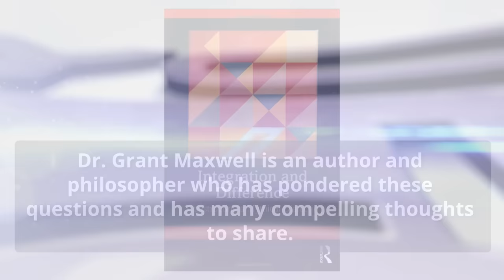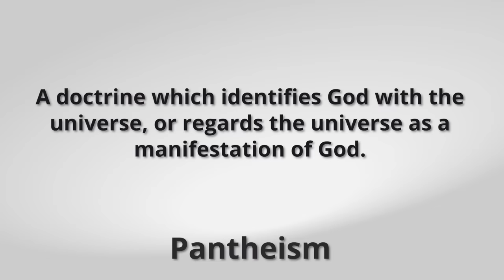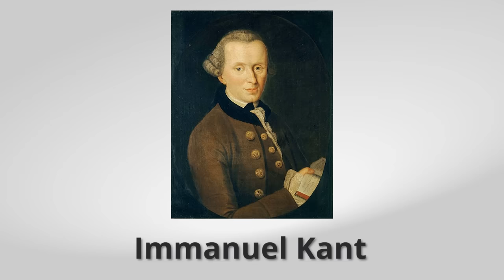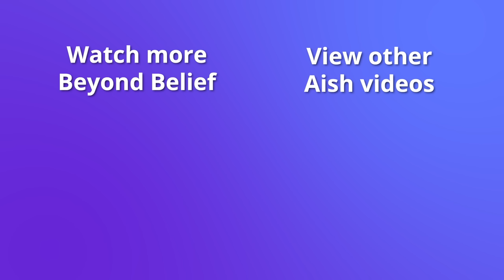The Philosophy of Music, Emotion and Ethics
Some great people, through their art or thought, change our culture. But how do we know if the net effect of this change is good or bad? Is there any moral responsibility on the part of the artist or the thinker? Dr. Grant Maxwell is an author and philosopher who has pondered these questions and has many compelling thoughts to share.

00:32 Introduction
03:04 Are there tangible benefits to certain cultural changes?
07:32 When there is a new popular music trend in society, is it good and if so, how?
16:37 Is there any moral culpability in music or emotion?
31:02 How would Spinoza interpret the Golden Rule?
37:51 Isn’t Spinoza just replacing the idea of one transcendent realm (the spiritual world) for another one (a transcendent aspect of our physical world)?
43:01 If the universe is not finite, does Pantheism and Spinoza fail?